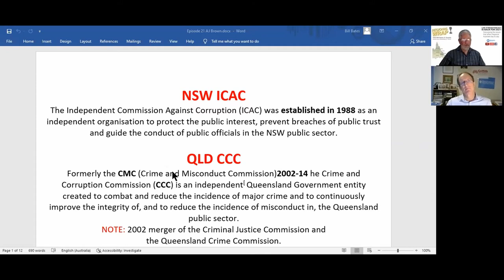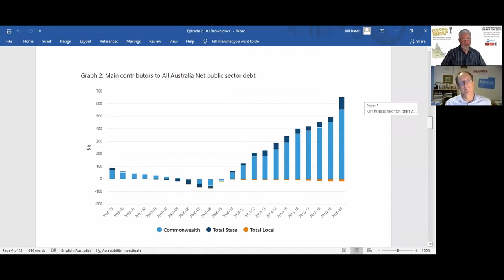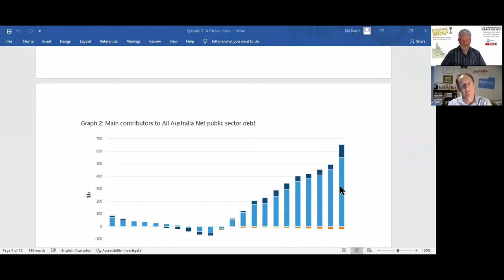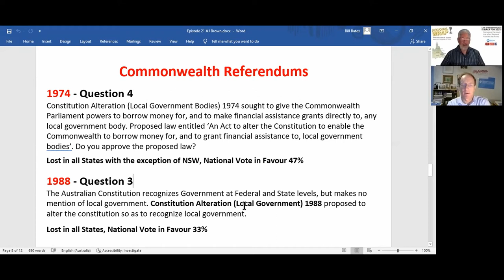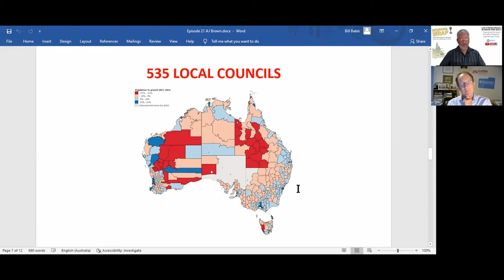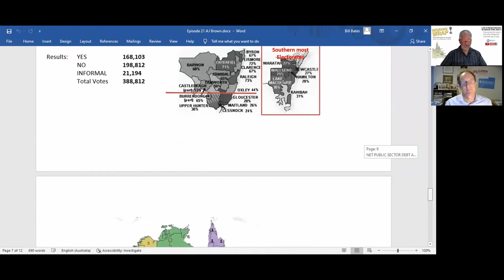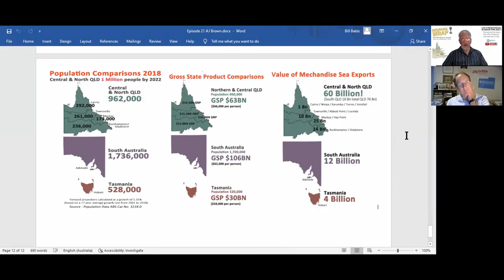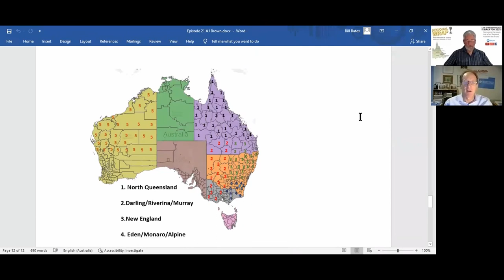Regional Wrap Ep21: The need for New States progressing Australia.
Professor AJ Brown – Professor of Public Policy & Law Centre for Governance & Public Policy, Griffith University.

How many levels of government do we need & is there room for New States? Can we, should we get rid of a level of government & should there be constitutional recognition of Local Government? How do we keep politicians honest and governments accountable?